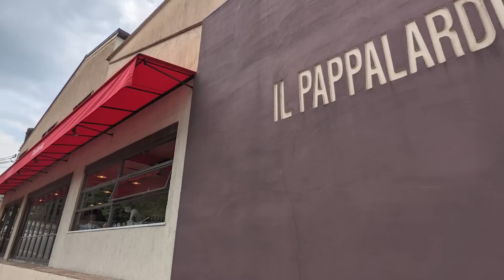開箱京都米其林一星名店「cenci」！義大利菜吃起來像日本料理，這樣對嗎？【Liz 美食家】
這趟京都行，除了到世界第一 Noma 用餐，期待已久的還有這間米其林一星義大利菜，不過為什麼吃起來像是「日本料理」？

00:00 除了Noma以外的另一重點餐廳——cenci
01:18 日本唯一受義大利職人認證的生火腿？
02:50 日本春季必吃的鮭魚
03:46 超日本的Q彈瑩烏賊冷麵！
04:57 像酸辣湯的竹筍湯？
06:09 用時令日本山菜清味蕾？
07:49 炭烤豬肉的肉桂味來自這種胡椒？
09:12 茶竟能帶出義大利麵蝦的鮮味？
10:24 非常京都的義大利燉飯？
11:50 結合檸檬醬汁、薰香的烤布蕾？
12:57 cenci真正的意思是？
14:39 cenci到底是日本菜還是義大利菜？